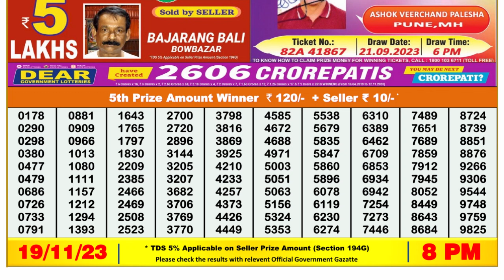Dear Lottery Sambad 8pm today 19.11.23 Nagaland State Lottery Result